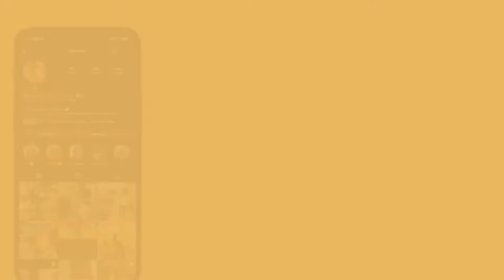Jdot Breezy - EST: 2019 | REACTION